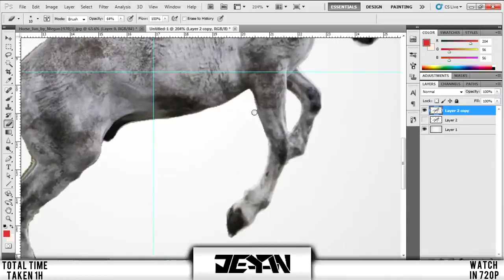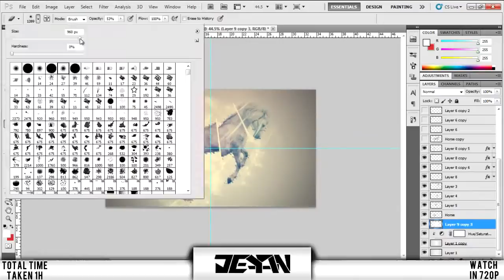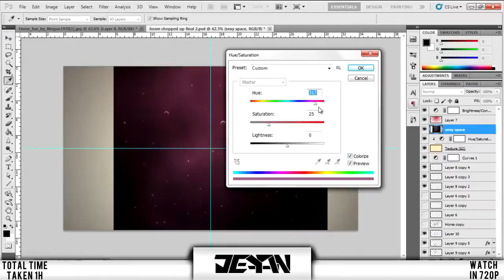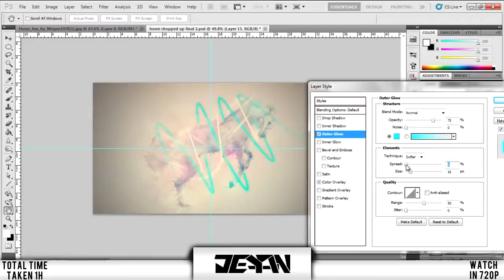Majestic - Speedart - Deyan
Nice Speedart from Deyan Here